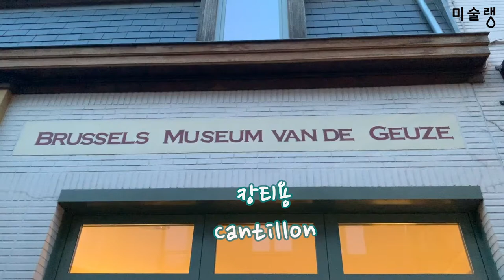VLOG SOOLOG: 술 마시러 벨기에 브뤼셀 가다!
- 미술랭 술따라의 첫 편이자 첫 브이로그! 피카채 벨기에 가다!
컨퍼런스에 초대받아 갔지만 컨퍼런스보다 술을 따라다닌 피카채의 술로그. 걍 들어갔다 얻어걸린 바부터 맥조 양조장 투어까지.

Pikachae goes to Brussels Belgium!
A travel/drinking Vlog of Pikachae's bar explorations to a brewery visit!

Credits:

Created and directed by PIKACHAE
Edited by PIKACHAE
Logo by Chae-Young Park